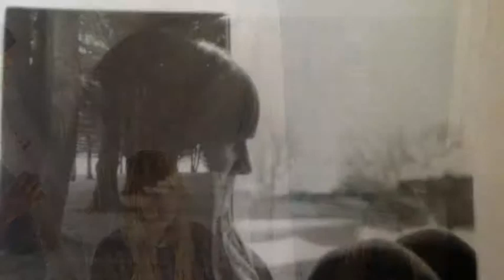Take Art!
description